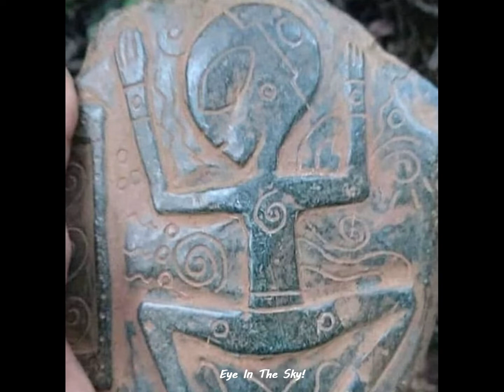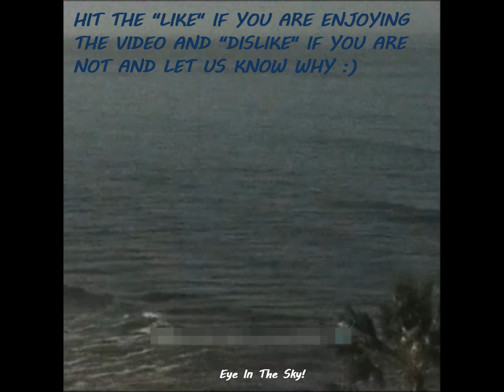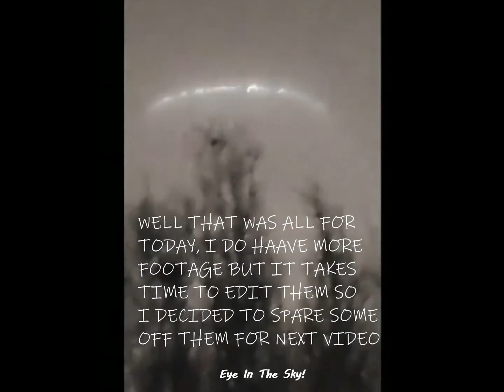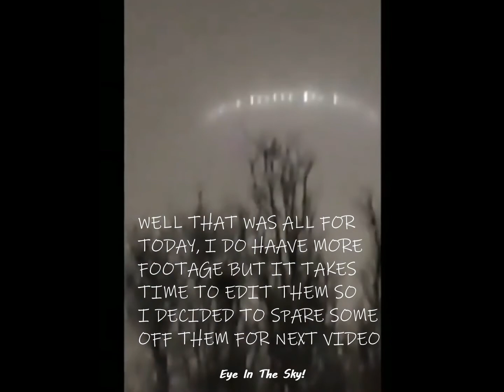UFO | Ovni | Extraterrestrial | Compilation 2021 #25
I In Da S Kai!